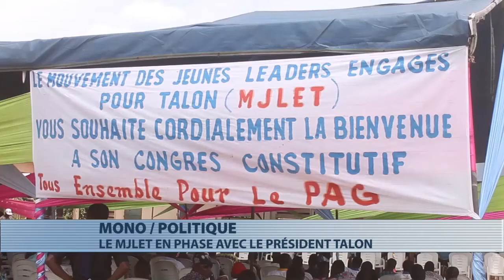Politique : adhésion du MJLET aux actions de Patrice Talon